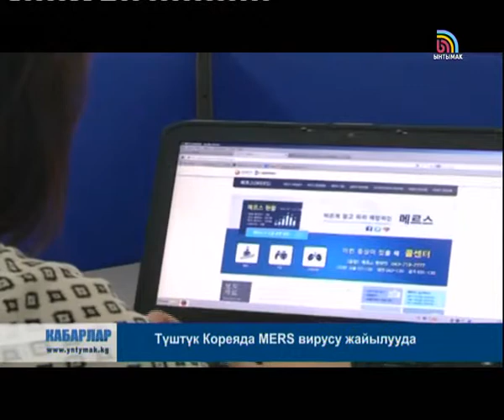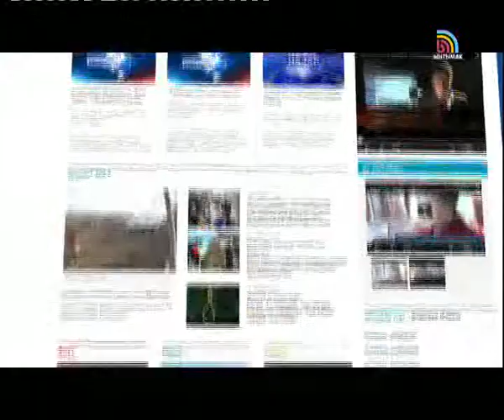КАБАРЛАР / КЫРГ / 10.06.15